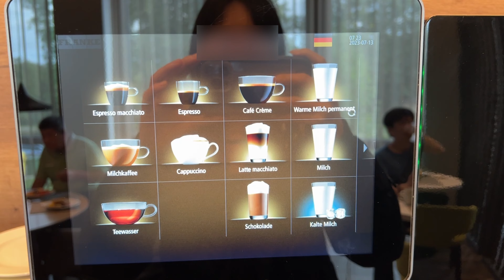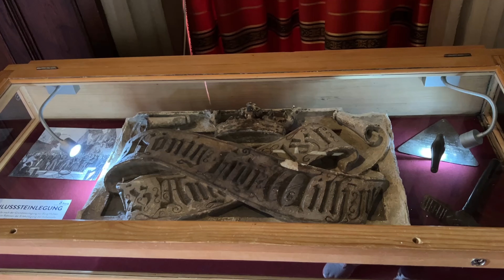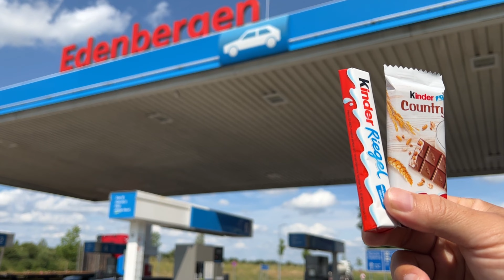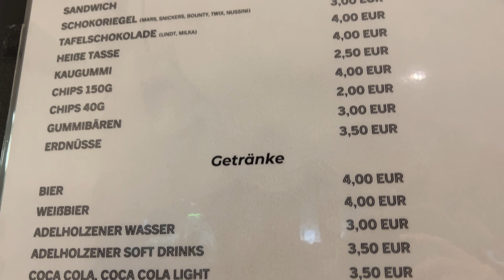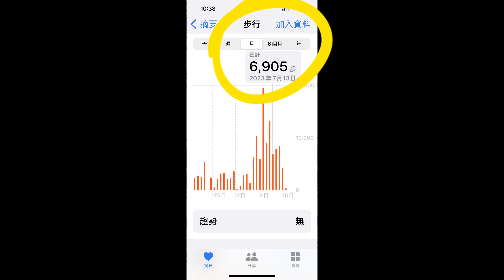德瑞跟團行ep4霍亨索倫城堡 Hohenzollern Castle